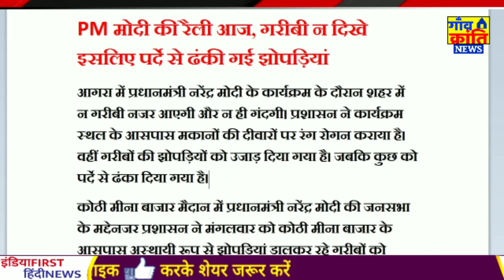मोदी की आगरा रैली से पहले गरीबों का अपमान। samajwadi party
big big universe is coming from Uttar Pradesh that Prime Minister Modi will go for the campaign for the BJP party in the state of Uttar Pradesh and Samajwadi Party and BSP is also looking forward to have an Alliance